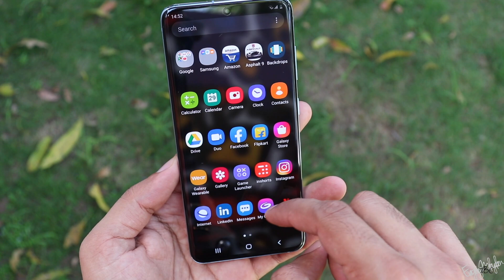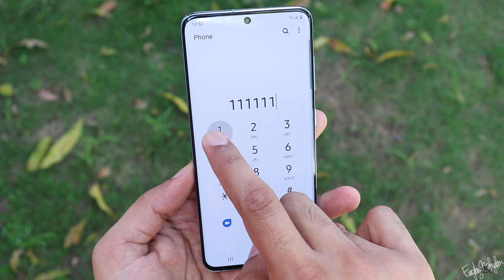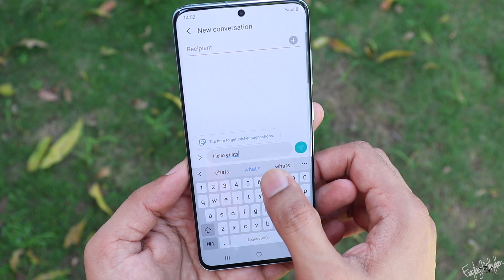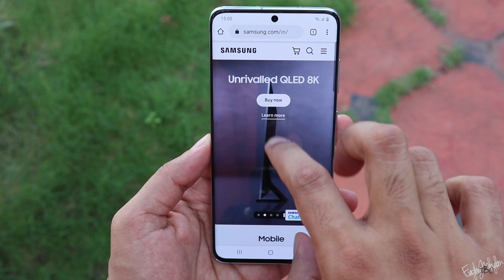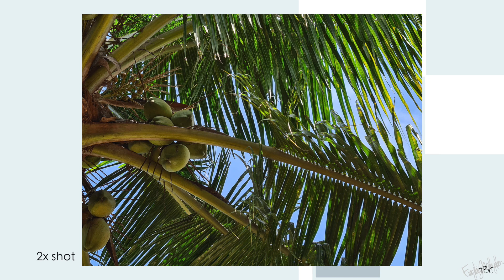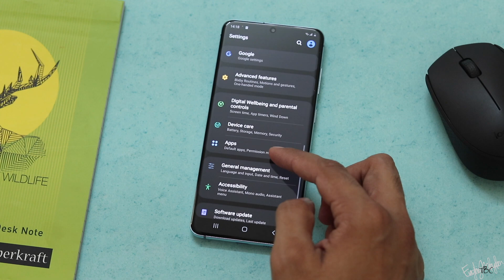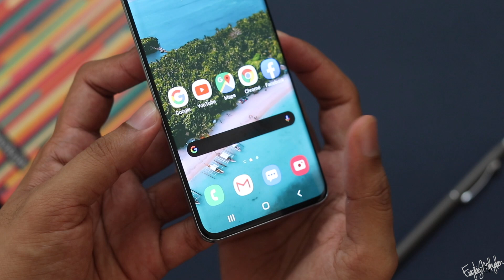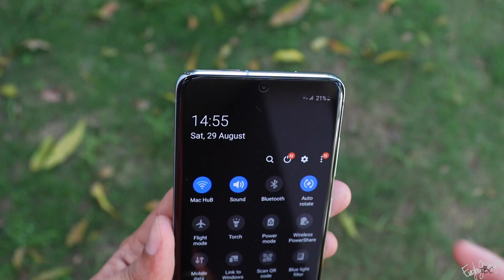Samsung Galaxy S20 detailed review in Malayalam. (Should you still buy it?)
This Malayalam video is the detailed Review of the Samsung Galaxy S20 after 9 months of launch. And in this video we do give our answer on whether you should still consider buying the Galaxy S20.

Mic used for recording:
Blue Yeti